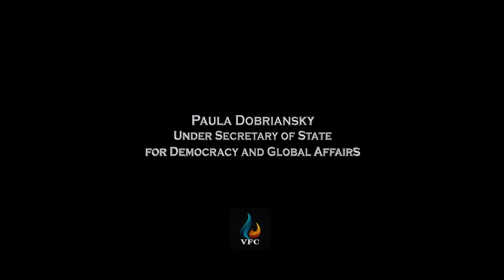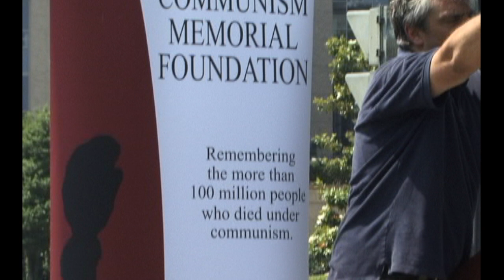VFC - Paula Dobriansky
Victims of Communism Memorial Foundation